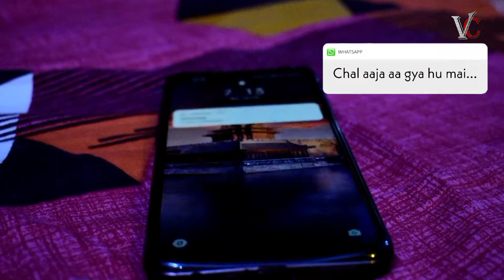The Wait | New Short Film | Vishen Creation Presents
Cast:- Praphul Singh
Directed by:- Praphul Singh
DOP:- Utprerna Singh Vishen
Edited by:- Praphul Singh